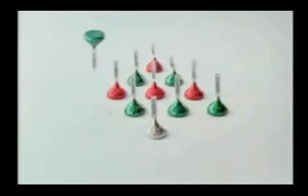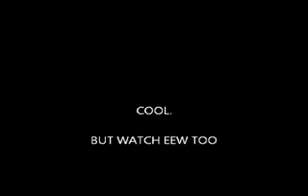EEW Episode 2